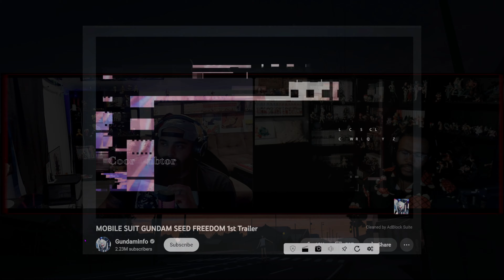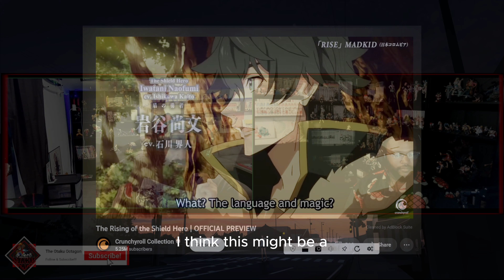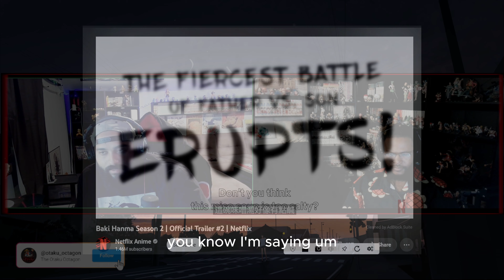The Ultimate Decision & Major Otaku Announcements!!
What's up our Otakuan Family! Join us tonight while we go through the HARDEST Anime Marry, Smash, Kill you'll hear this year! Next we will talk about a new transition that we will get into very soon. We also have a lot of anime announcements and reviews to bring you. Hang out with us for this week's otaku recap!

00:00 - Smash, Marry, Kill
02:10 - Intro/Lives Announcement
02:49 - Zom 100 DELAYED...AGAIN
05:48 - 7 Deadly Sins Grudge of Edinburg Movie PII
07:15 - Harvey Awards Nominees
08:21 - Mobile Suit Gundam Seed Remastered
11:03 - What to Binge?
26:43 - Outro